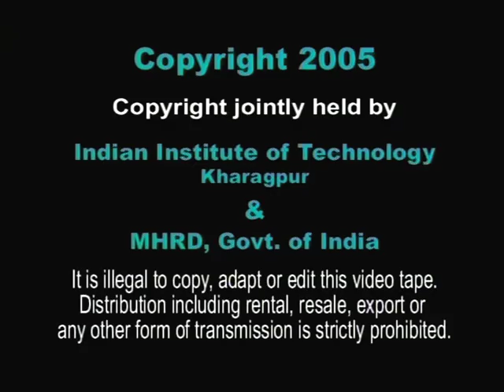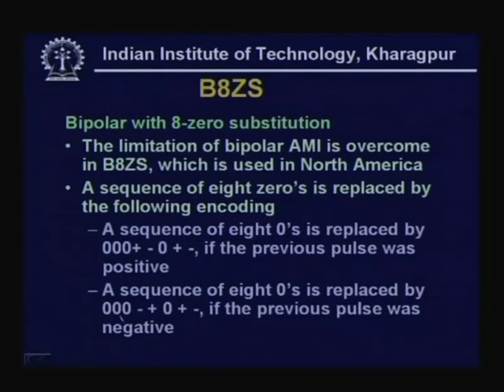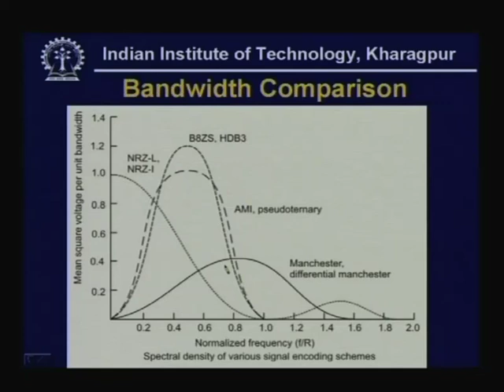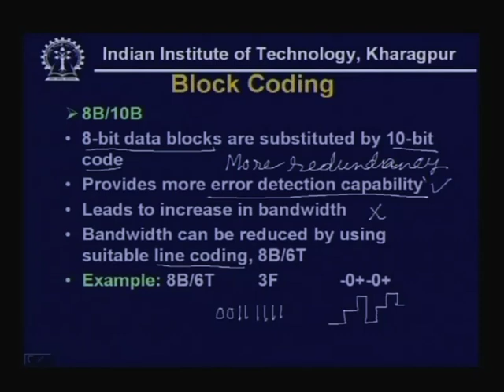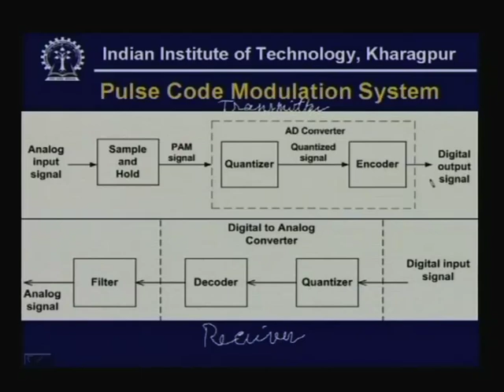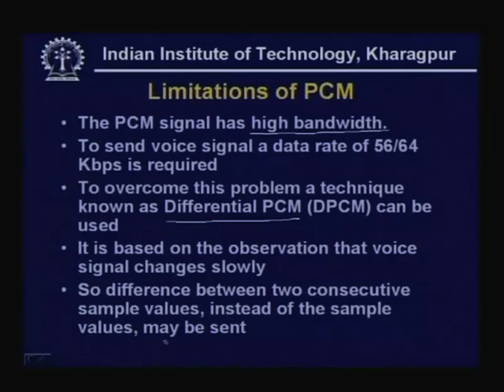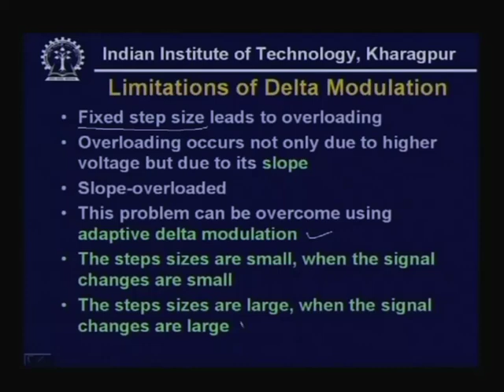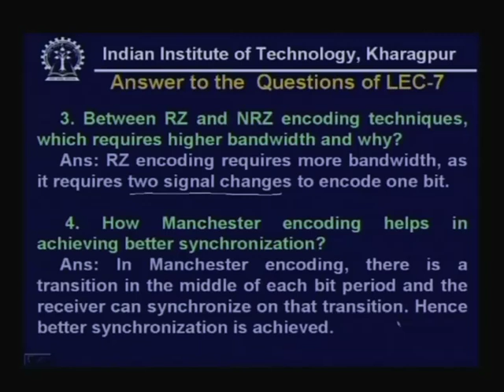Lecture - 8 Transmission of Digital Signal - II